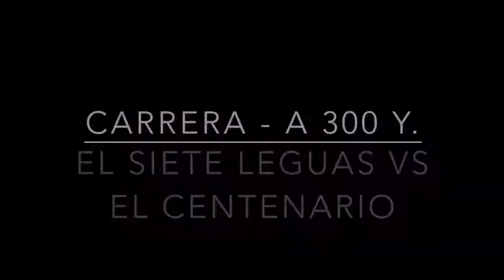El Siete Leguas vs El Centenario 10 25 20